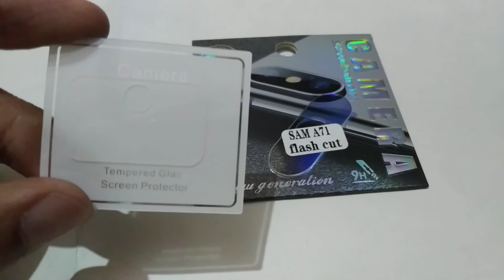Samsung Galaxy A71 best back camera lens protection| camera lens temperd glass at price 50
Samsung Galaxy A71 back camera lens protection _ camera lens temperd glass at price just 50
Install the app to follow my photos and videos.